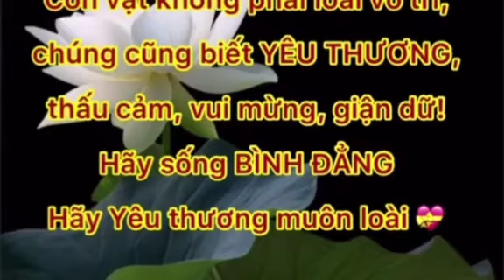CHÚ CÁ QUAY LẠI CẢM ƠN NHIỀU LẦN - CON VẬT CÒN BIẾT ƠN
Thật xúc động thấy cảnh này. nhiều lần quay lại cám ơn. con vật linh tính cao vậy đó mọi người ơi.